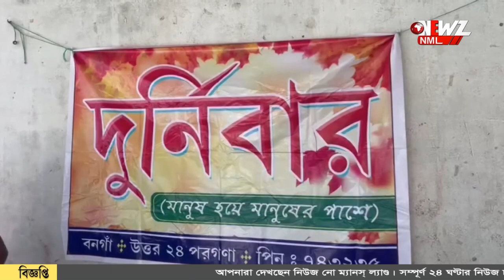স্বেচ্ছাসেবী সংগঠনের পুজোর "উপহার"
পুজোর "উপহার" স্বেচ্ছাসেবী সংগঠনের উদ্যোগে তুলে দেওয়া হলো নতুন জামা কাপড় এবং দুপুরের খাবার। গত কয়েক বছর ধরে এভাবে দুস্থদের পাশে দাঁড়িয়ে কাজ করছেন বনগাঁর যুবকেরা।